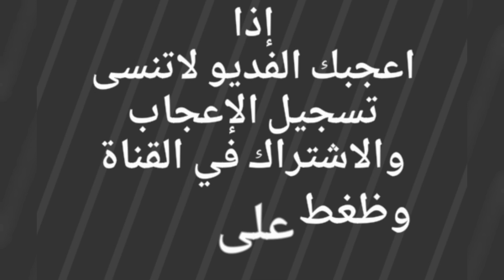تيس عارضي رباع وجفره عارضيه للبيع التفاصيل ☜رقم راعيها ( تم البيع )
حراج على تيس عارضي على الشرط
السن /  رباع
مع جفره شرط تدخر عمرها اقل من شهر
الموقع / غرب الرس 35 كيلو